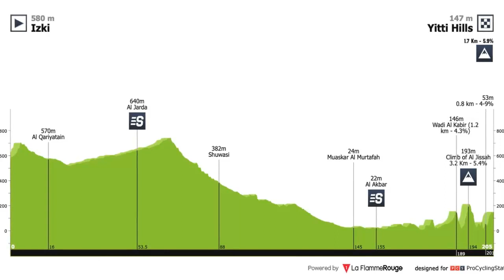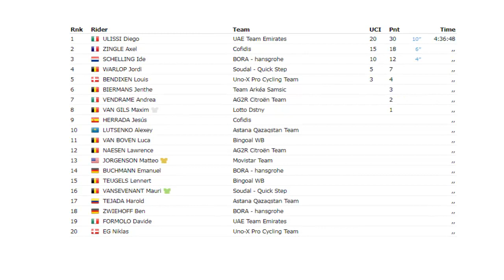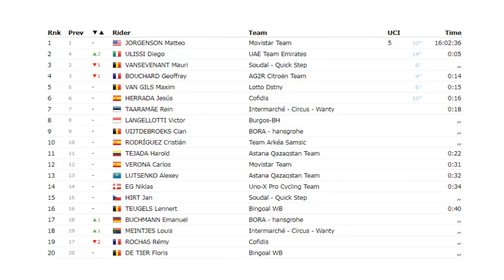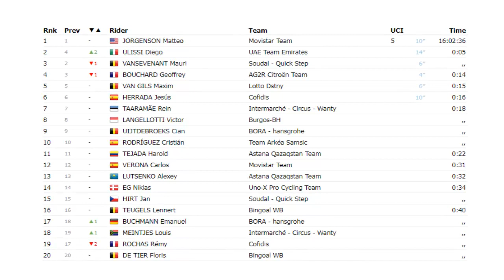🟢 Tour de Oman 2023 Etapa 4 Con Harold Tejada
La etapa 4 terminaba en muro para clasicomanos